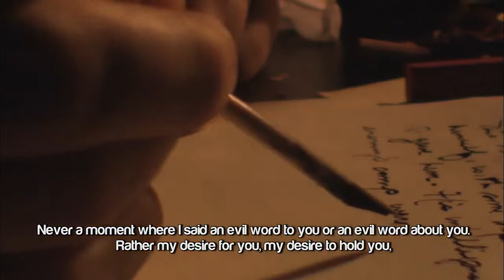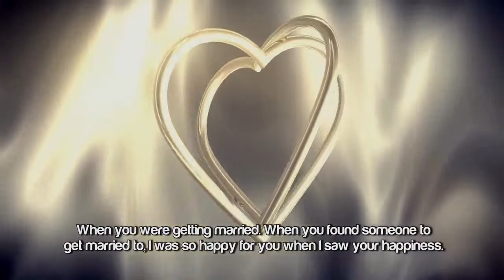Emotional ┇ by Sheikh Sajid Umar ┇ A Mother s Letter To Her Child ᴴᴰ ┇ TDR Production ┇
Emotional ┇ by Sheikh Sajid Umar ┇ A Mother s Letter To Her Child ᴴᴰ ┇